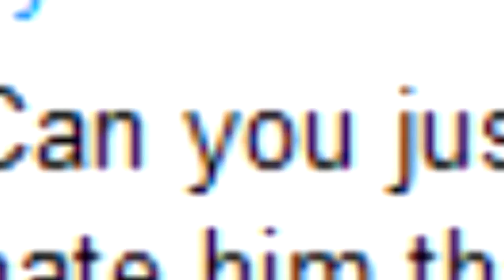Family Guy Funny Moments Part 827124 (Try Not to Breathe!)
Family Guy Funny Moments Part 827124